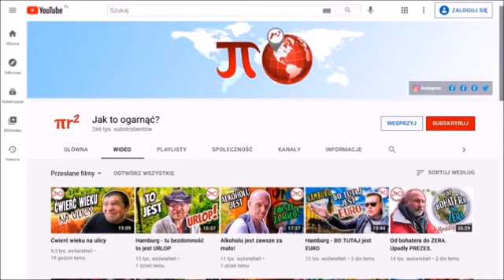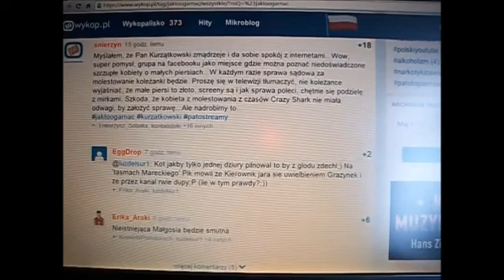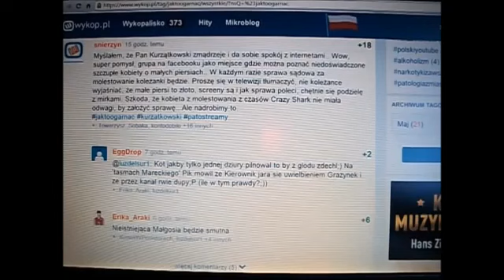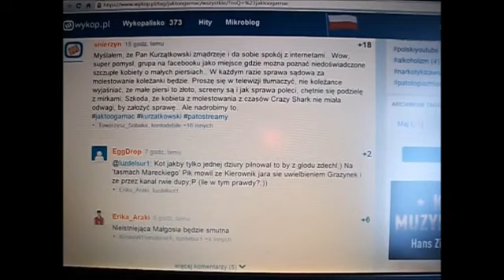JTO Dobry komentarz o Kurzątkowski